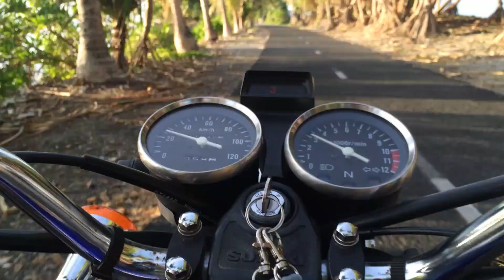Exploring an Atoll | Motorbiking Funafuti | Tuvalu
Took the opportunity to rent a motorcycle to enjoy the most unique experience of exploring tiny Funafuti on two wheels.